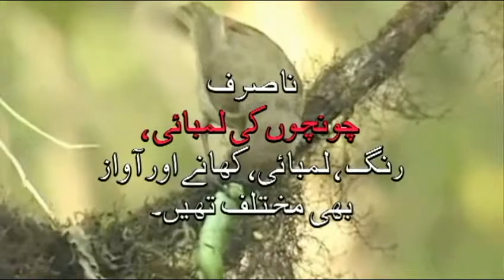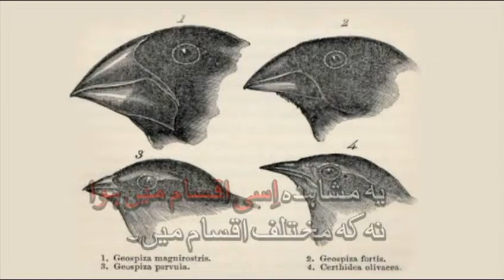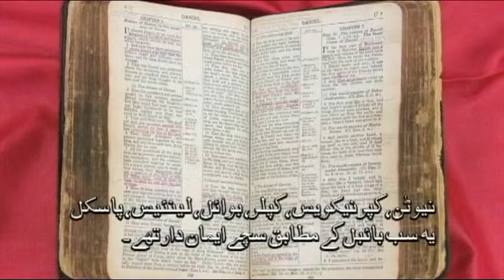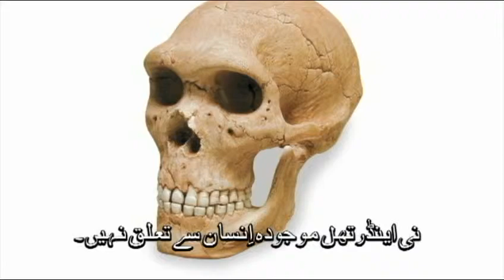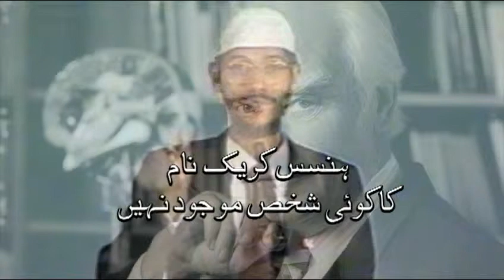(Urdu) 6.2 ارتقاء پر ذاکر نائیک کے خیالات